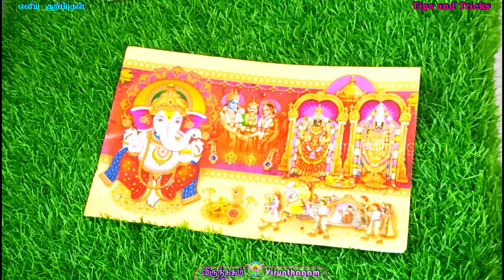அட! யாரும் சொல்லாத புது ஐடியாவா இருக்கே!!பாத்ரூமில் டம்ளர் வைச்சு பாருங்களேன்!! | Kitchen Tips